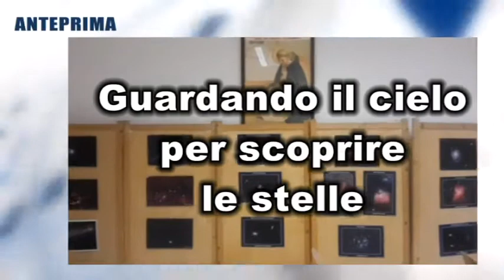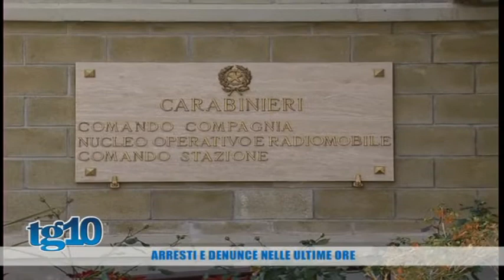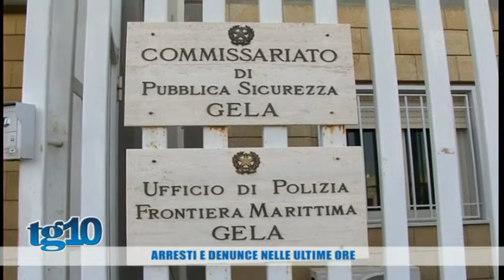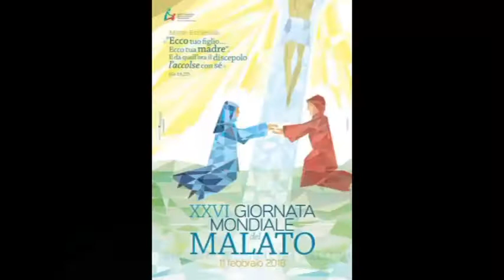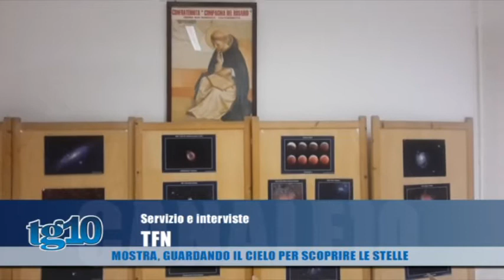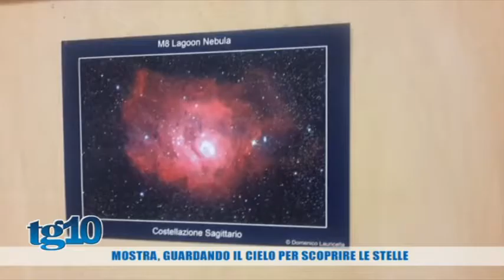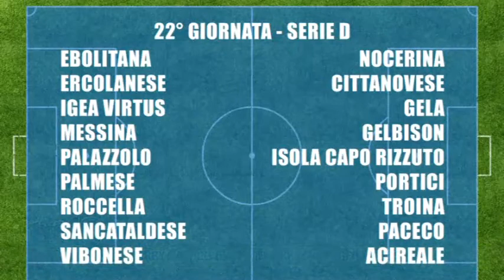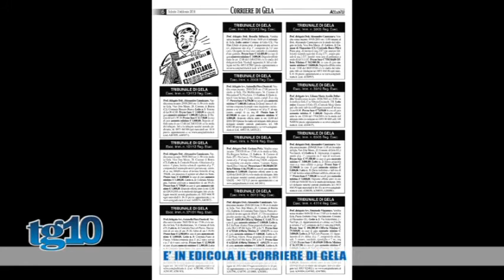TG10 del 03 02 2018